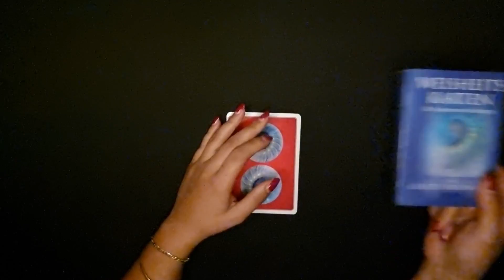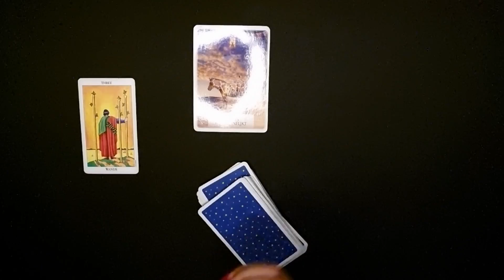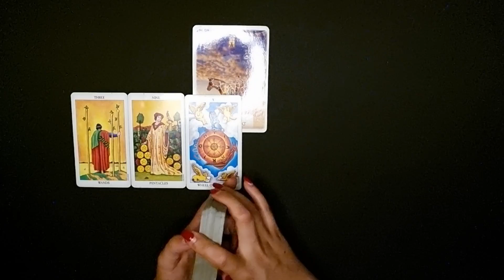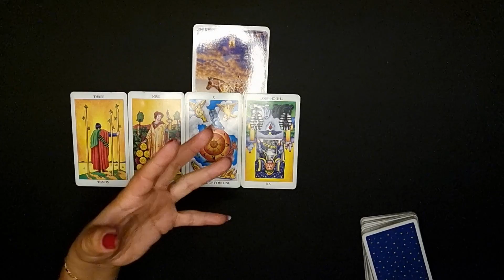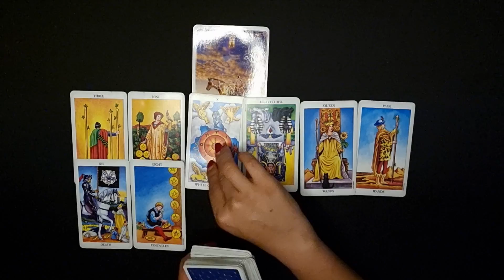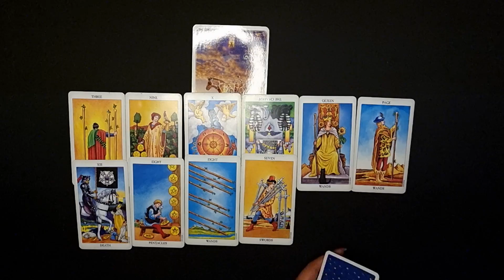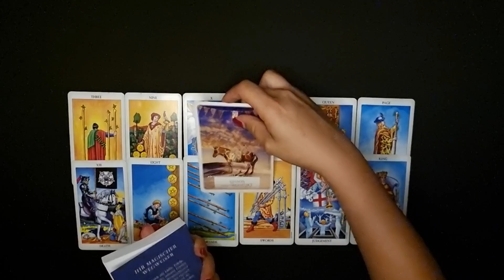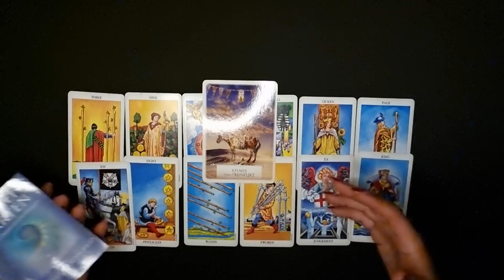SKORPION 2023 - RÜCKGRAT ❤️